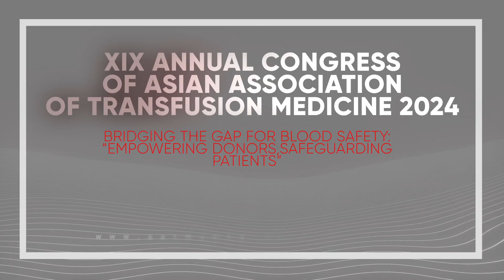Organizing Committee, Dr. Shadhiya Al Khan Invites you to Attend AATMCong 2024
Prepare to engage with sessions presented by AATM experts worldwide, covering the latest topics in the hematology and blood transfusion fields.